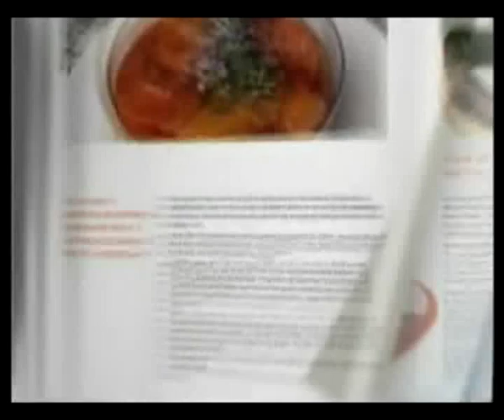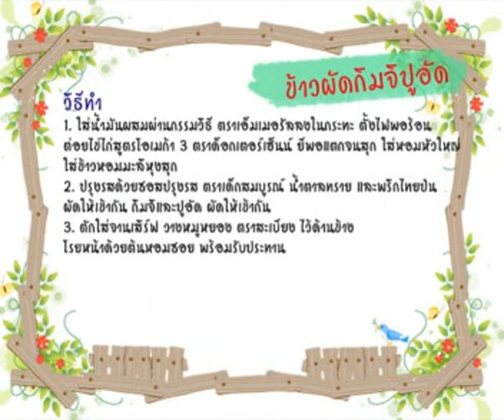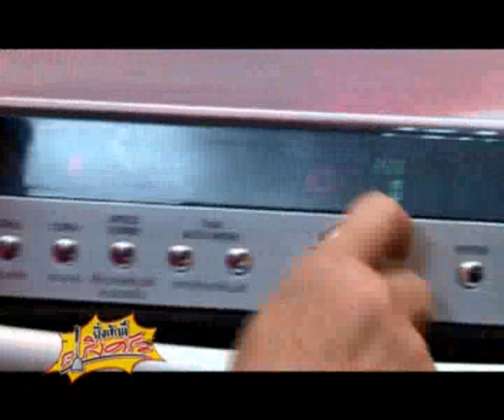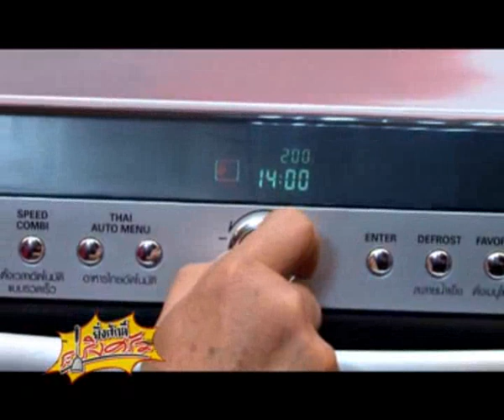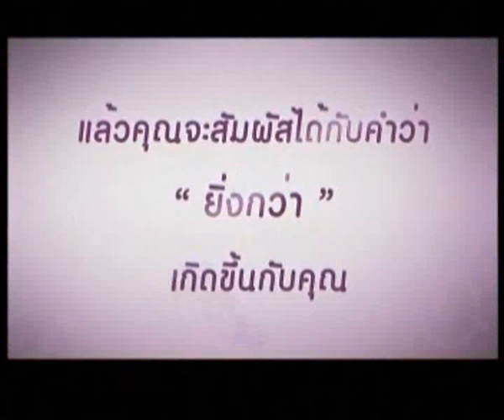56-02-08 จอร์จ เบญจ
[ยิ่งศักดิ์ ระเริงครัว]